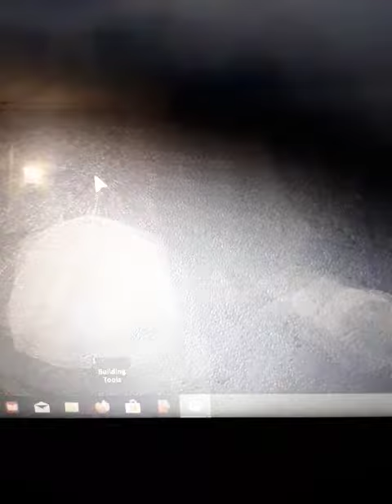Mark St. Railroad Crossing in Water Hills, New York